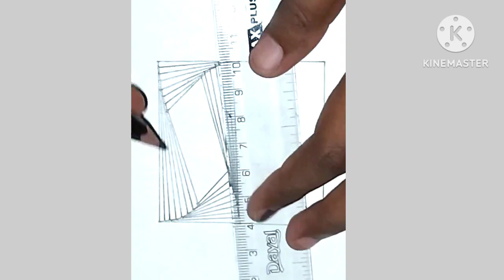Geometric Patterns Drawing On Paper💫💫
geometric pattern art drawing
geometric pattern drawing tutorial
geometric patterns drawing 3d
geometric painting on paper
drawing with geometric shapes
3d geometric patterns drawing
geometric drawing in square
easy geometric patterns drawing
illusion drawing on paper
drawing patterns on paper
3d patterns to draw
3d design drawing on paper
3d pattern drawing easy
3d pattern drawing
geometric patterns drawing star
5d drawing on paper